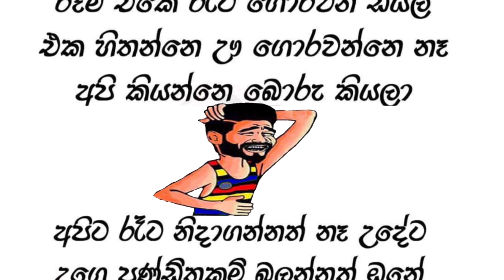Trip to Denmark and Sweden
Trip to Sweden and Denmark for Sonali akki’s Sons graguation with kaviya , sampa , nana , Becky and my self 🤗🤗